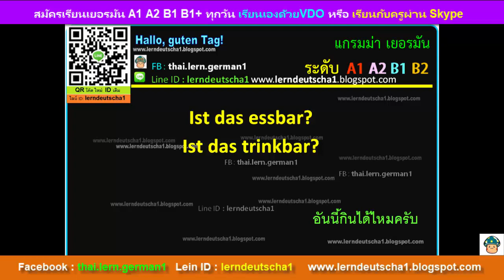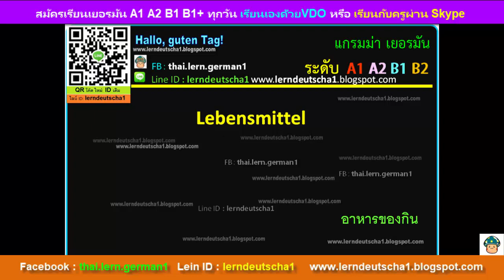เรียนภาษาเยอรมัน ออนไลน์ กับครูปอ VDO ประโยคภาษาเยอรมัน ในชีวิตประจำวัน 010 ถามตอนไปชอบปิ้ง